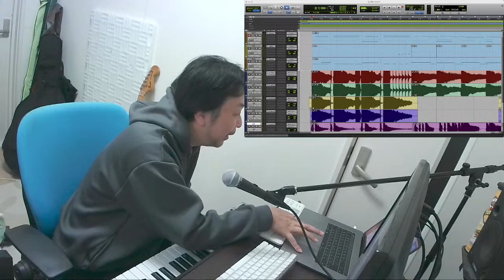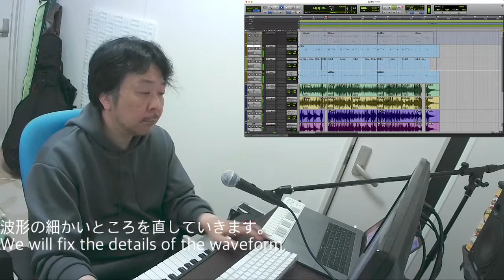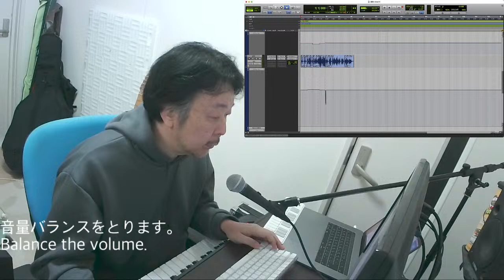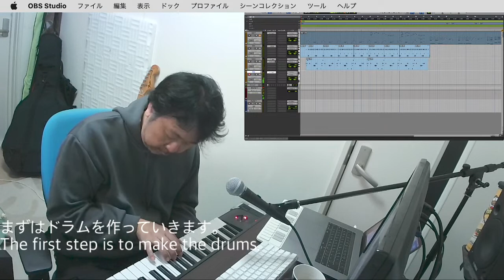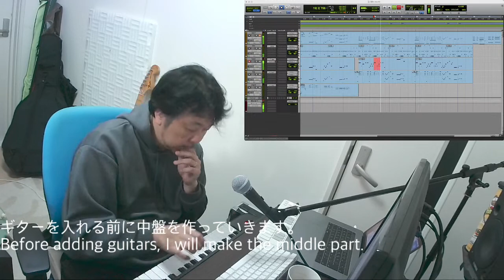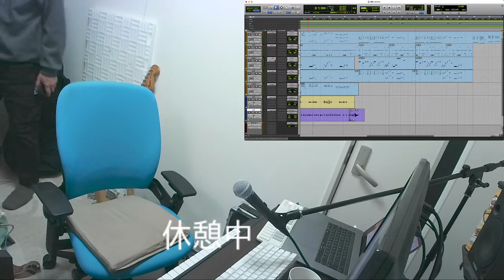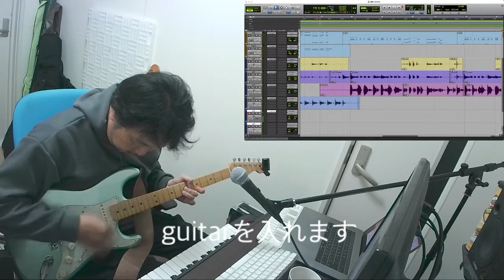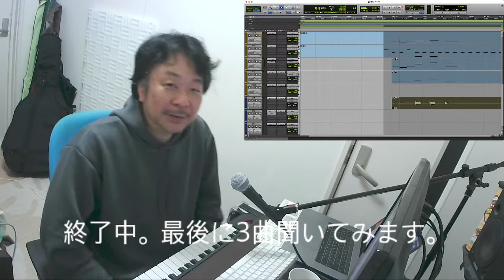Guns Undarkness Live Shoji Meguro Song Composition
目黒将司が開発中のインディーゲーム『Guns Undarkness』で使用する楽曲を目黒将司自身が制作する風景を生配信します。
The live broadcast will show Shoji Meguro himself creating music for the indie game "Guns Undarkness" that he is developing.